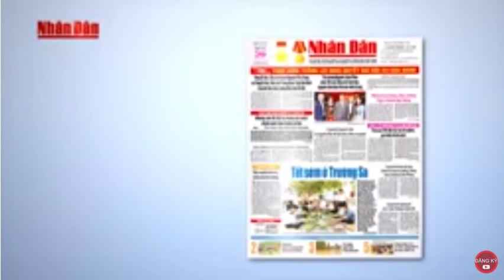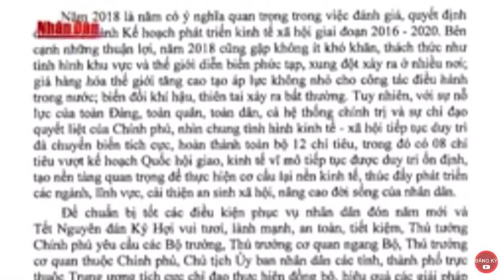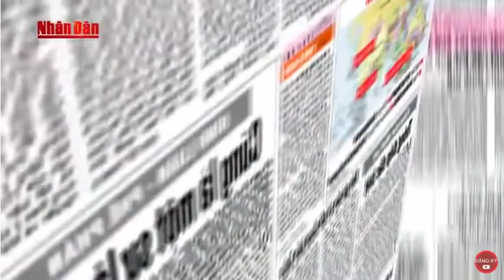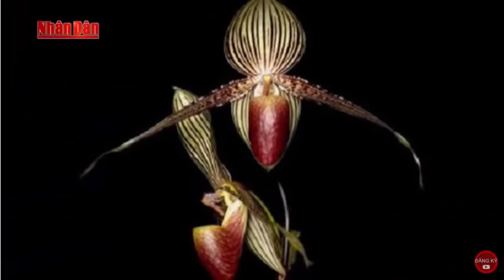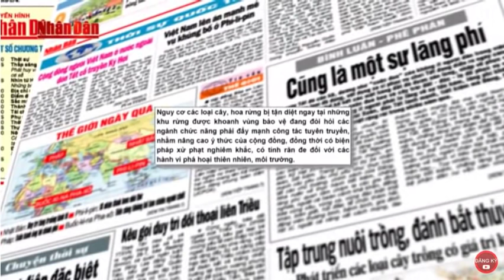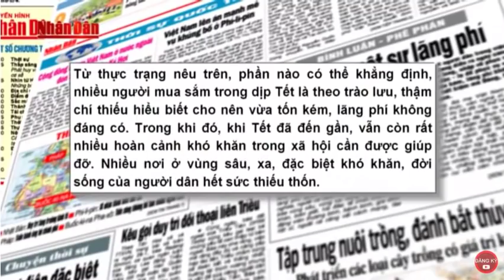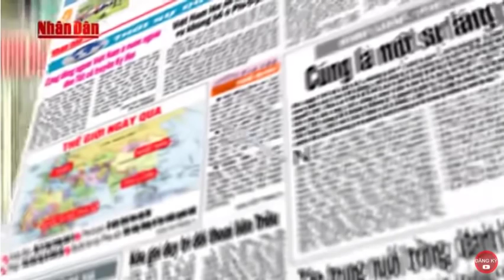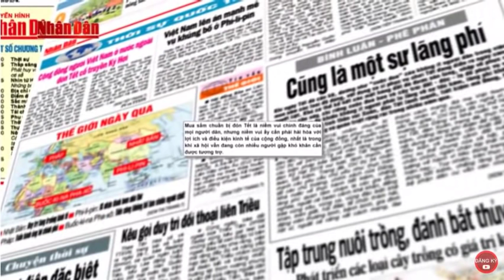Bàn về sự lãng phí trong mua sắm và các thú chơi Tết